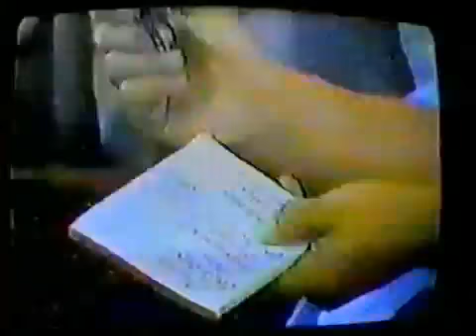GH July 1979 Vintage Footage Part 7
New Vintage footage. Takes place before and through Laura & Scotty's wedding/honeymoon.* Poor quality but very watchable!! Scotty & Laura talk about .

New Vintage footage. Takes place before and through Laura & Scotty's wedding/honeymoon.* Poor quality but very watchable!! Roy asks Bobbie about her past.

New Vintage footage. Takes place before and through Laura & Scotty's wedding/honeymoon.* Poor quality but very watchable!! There is no love lost between .

Various clips from the golden Gloria Monty era on General Hospital. Includes Genie Francis, Kin Shriner, Jane Elliot, David Lewis, Tony Geary, Doug Sheehan, .